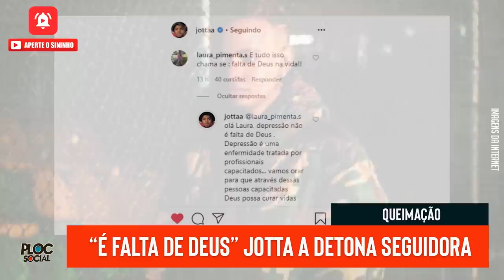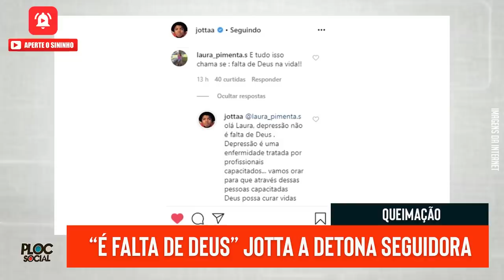TRISTEZA PARA APRESENTADOR • GLOBO PREOCUPADA COM BONNER • CANUTO X FAUSTÃO • XUXA DEMITIDA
Xuxa foi mimada na Globo, apresentadora desabafa, Rodrigo Faro crise na Record, Marcio Canuto e Datena na Globo, William Bonner em crise na Globo, Miguel Falabella sem novos papeis, Marina Ruy Barbosa desabafa sobre Anitta e Leo Dias, Jotta A depois que se assumiu gay é detonado por evangélicos.